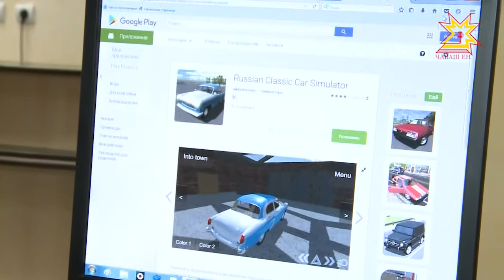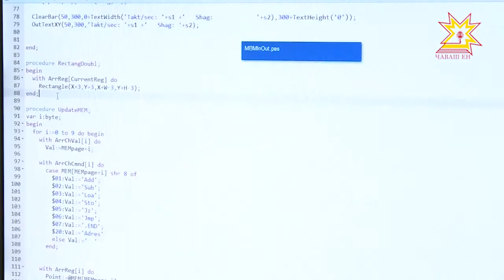Студент ЧГУ Никита Павлов занял первое место на всероссийском студенческом фестивале "Стартап"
И удивить - и победить!  Студент ЧГУ Никита Павлов занял первое место на всероссийском студенческом фестивале "Стартап", который прошел в Тольятти. Работа Никиты - «Разработка игры-автосимулятора и её публикация в Google Play» - опередила  проекты  ведущих российских вузов. С компьютерным гением встретился Рифат Фаткуллин.